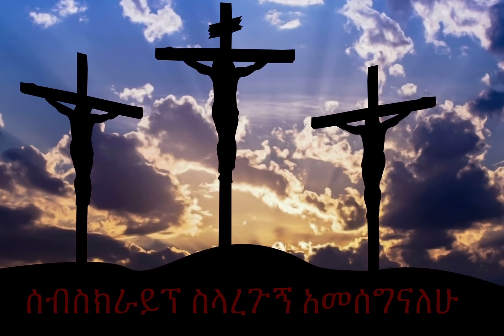Ethiopian orthodox tewahido mezmur